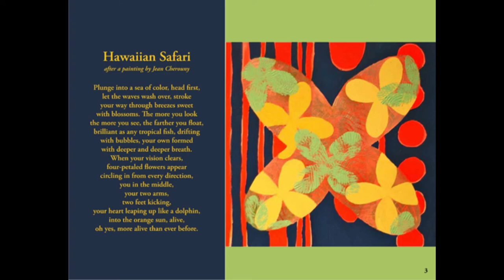Jean Cherouny Art Loop 2018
Rollerblade Painter, Jean Cherouny,  gives examples of paintings and contemporary explorations in paint and digital media.